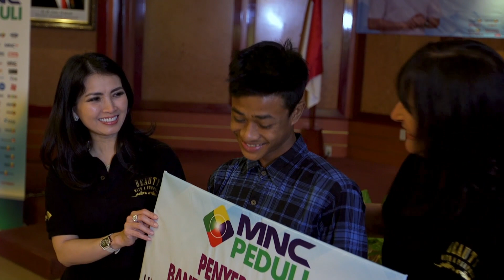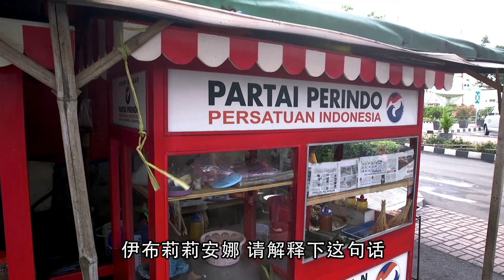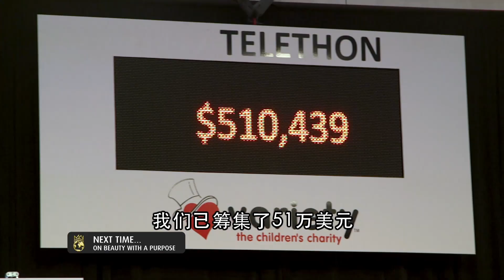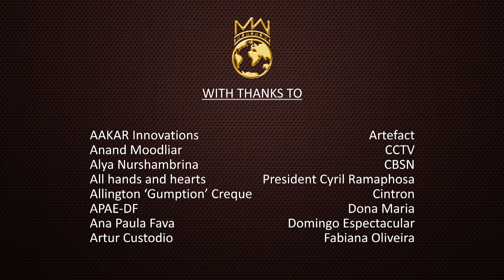Miss World - THE STORY NEVER TOLD - Episode 2 -THE GOLDEN BRIDGE - CHINESE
On her first overseas visits Manushi and the team travels to Indonesia for a life changing encounter.